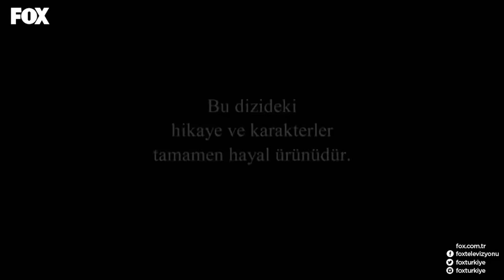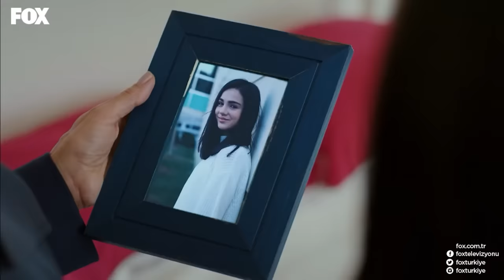Su Nombre es Zehra Capítulo 2 (Doblado En Español)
Su Nombre es Zehra - (Doblado En Español)

Nadie en Berlín ni en la faz de la tierra puede imaginarse ni esperarse lo que Zehra Şimşek, de 23 años, que nació como hija de una familia turca conservadora, está experimentando!

La serie cuenta la increíble historia de una niña inmigrante turca, Zehra, que comenzó en la casa de la familia pobre y fanática de Berlín y continuó en la mansión de una familia adinerada de Estambul, a la sombra de secretos y crímenes terribles.Como resultado de sucesivos eventos la joven Zehra, a quien su familia iba a dejar a morir en una carretera alegando que había ensuciado su honor y que ni siquiera tenía una identidad, terminará reemplazando a una niña llamada Hande que había estado desaparecida durante siete años. ¡Además, la madre de la niña desaparecida fue invitada a Alemania, al consulado turco e identificó a Zehra como su hija! La madre, feliz de encontrar a su hija, toma a Zehra y se la lleva a Estambul. Zehra va a Estambul sin saber que mayores problemas le aguardaban. Pero Zehra tiene miles de preguntas en su mente. ¿Cómo podría una madre no reconocer a su propia hija? ¿Realmente comparó a Zehra con su hija? Y sobre todo, ¿qué pasó con el verdadero Hande? ¿Qué esconde esta familia?.

Zehra, que se escapó de su padre y su hermano y que por otro lado se pregunta por su verdadera madre, aprenderá sobre los secretos de su nueva familia, y su vida se volverá cada vez más peligrosa redescubriendo el amor".

Actores: Zeynep Çamcı, Alican Yücesoy, Hatice Aslan, İnanç Konukçu, Seda Güven, Hakkı Ergök, Emre Kıvılcım, Ali Meriç, Güneş Hayat, Sohel Altan Gol, Ülkü Hilal Çiftçi

ETIQUETA
PRODUCCIÓN: NTC MEDIA
PRODUCTOR: MEHMET YİĞİT ALP
DIRIGIDA POR: TANER AKVARDAR
GUIÓN: BEKİR BARAN SITKI & MURAT EMİR EREN & RANA MAMATLIOĞLU
GÉNERO: DRAMA